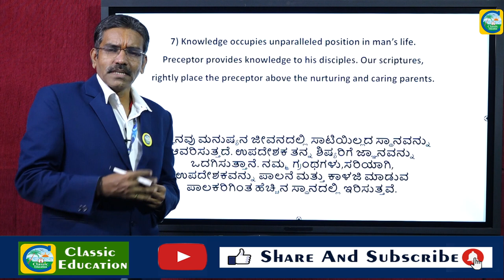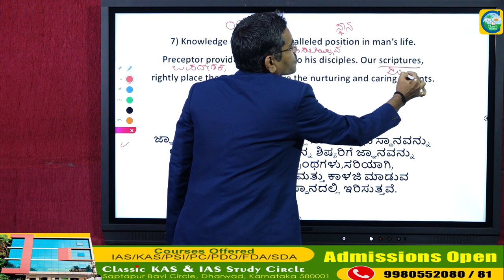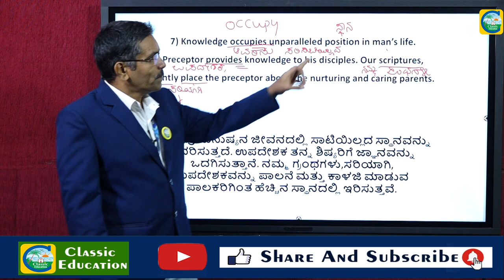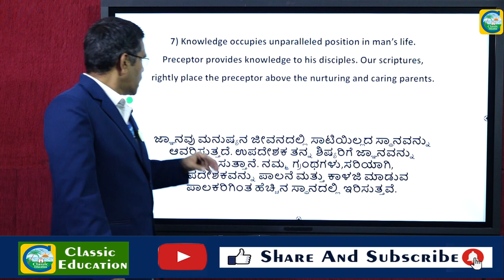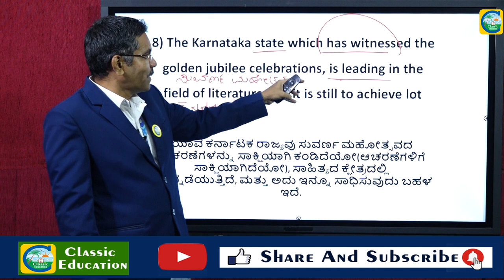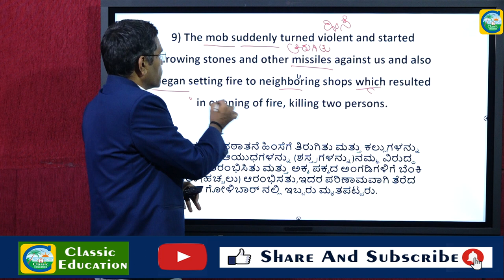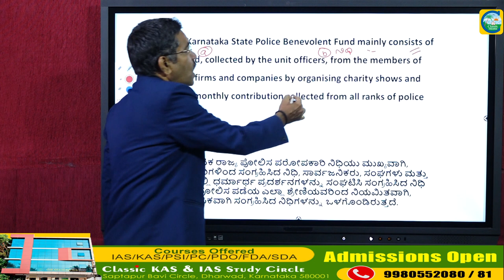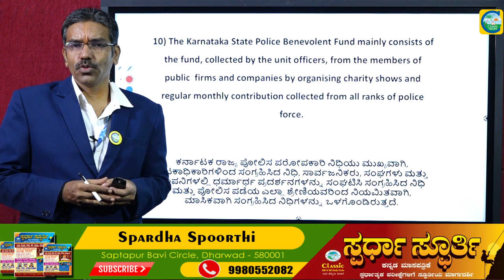ಭಾಷಾಂತರ||Translation||English to Kannada ||BY MAHISHI SIR||CLASSIC EDUCATION